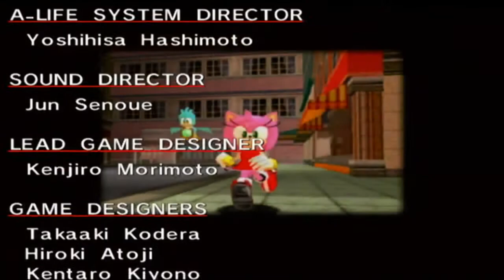HIM DED - Sonic Adventure DX Amy's Story Part 24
CAN WE GET UP TO 7 LIKES FOR THIS VIDEO?! IF SO, I WON'T BREATHE FOR 1 SECOND!!!

We did it, boyos.